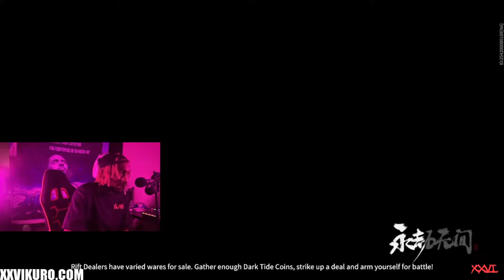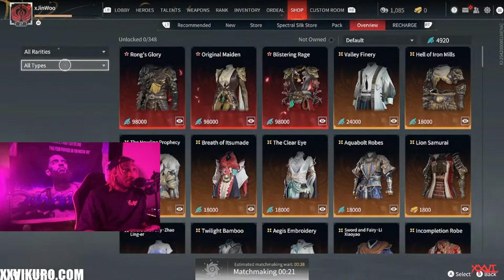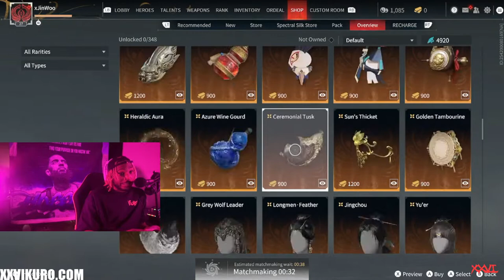Rahki Naraka Bladepoint Stream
Clothing

Come over to my Twitch for reaction live streams twitch@RoninDomain